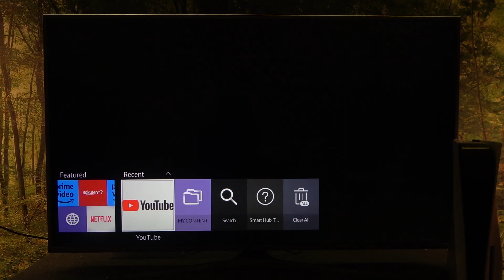Cómo encender / prender tu PLAYSTATION 5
¡Buenas! En este video queremos presentarte cómo activar y prender tu PLAYSTATION 5. Descubre con nosotros cómo arrancar tu PLAYSTATION 5 en un par de segundos. ¡Nada más fácil!

¿Cómo reiniciar PLAYSTATION 5? ¿Cómo encender PLAYSTATION 5? ¿Cómo prender PLAYSTATION 5? ¿Cómo arrancar PLAYSTATION 5? ¿Cómo activar PLAYSTATION 5?